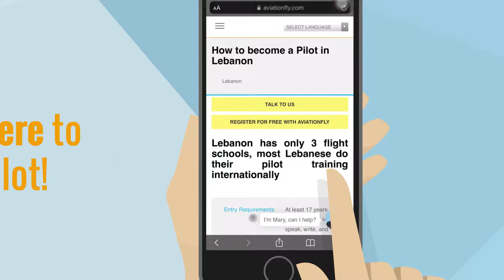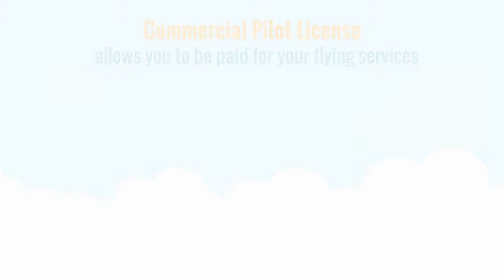Pilot Training: How to become a Pilot in Lebanon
Want to become a Pilot in Lebanon but you have no idea how? We got you! Check out this video that will guide you on your pilot training, future Pilots!

This video will show you the step-by-step guide on how to become a Pilot in Lebanon, including the basic requirements, and career options!

Are you looking for online interactive learning courses that will aid you in your journey to becoming a pilot? Aviationfly Learning is a collection of courses that aims to guide you in building a foundation of knowledge that you will need before you begin your pilot training.

You can also tag your friends who want to become Pilots.